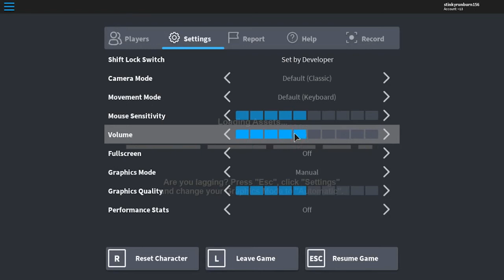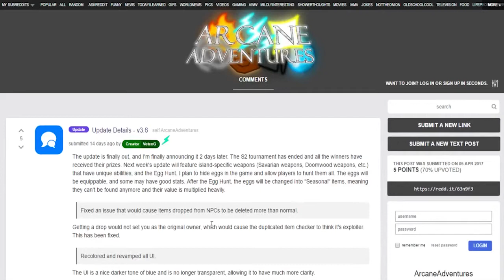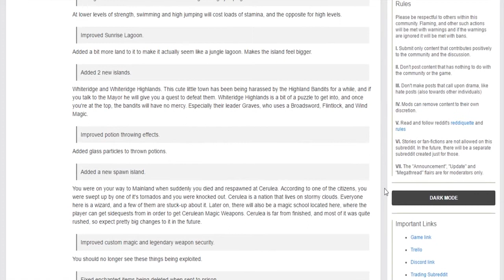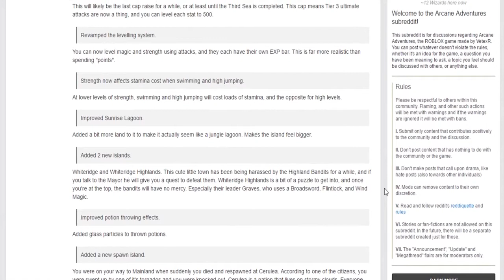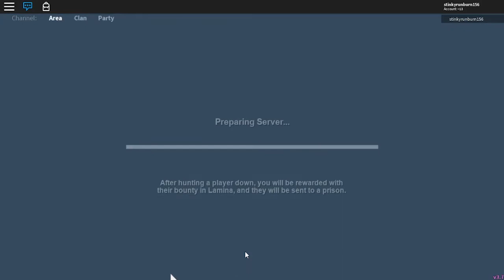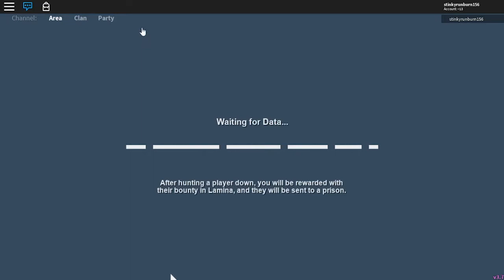ROBLOX Arcane Adventures - Ep. 10 - Egg Hunting!